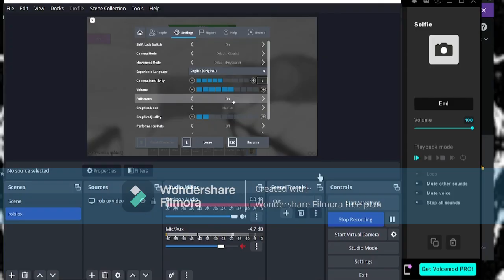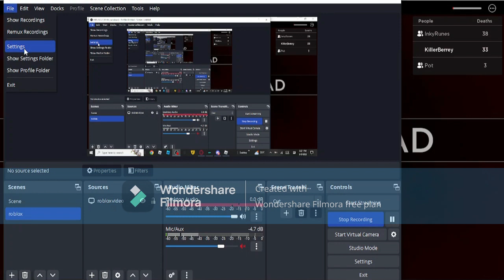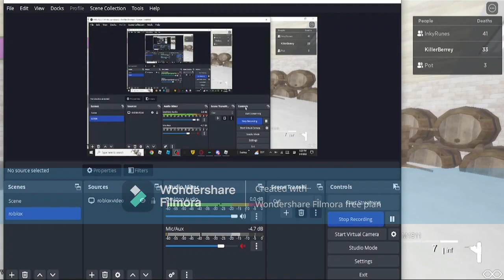Revenge of the Minimum Waged Worker, Pot!! | Create Chaos Simulator Part 3!!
."Extra Cheese"..